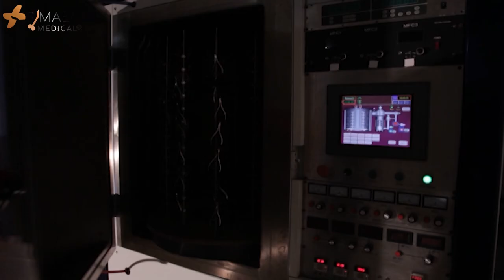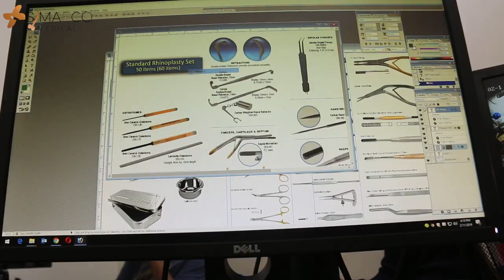Simaeco Medical - Surgical Instruments - Dental Instruments - Surgical Instruments Manufacturer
SIMAECO MEDICAL is the Pakistan's premier manufacturer and supplier of surgical (medical) instruments. We have a long-standing global reputation for quality, excellence and outstanding service.

All products manufactured and supplied by SIMAECO comply in every respect with European and International quality management standards and systems

Our Company is ISO 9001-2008, CE Mark, cGMP FDA certified,

At SIMAECO we pride ourselves on offering and maintaining the highest standards of customer service. We offer extraordinary quality products and marketing support to our new distributors.

What differentiates us from others is our strong commitment to supplying instruments made from best quality steel at extremely affordable prices and within the given delivery time. Our achievements to success by highly skilled craftsman’s, experiences staff, Approved and controlled vendors, production with good machines and totally workers satisfaction.

We assure you that working with us will be a most profitable and satisfactory experience for you because we consider our customers as our partners and we work for their complete satisfaction.

Send us your INQUIRES

Best Regards,
Anjum IQBAL  ( Mng partner )
Mob / Whatsapp / Viber : 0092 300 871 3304